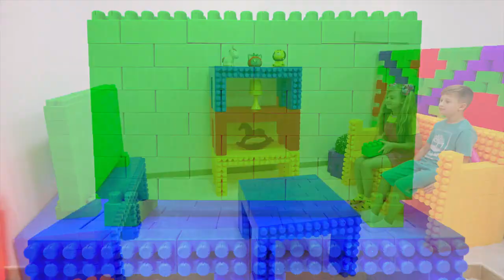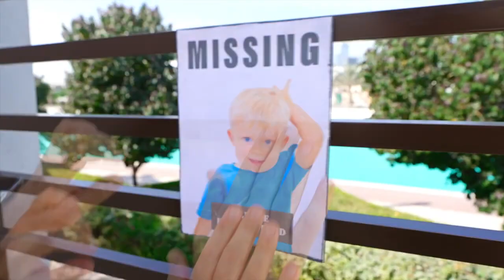Diana and Roma built a Secret Room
Diana and Roma build a secret room and equip it for games and relaxation. But suddenly a huge lego man appears and interferes with their plans... A funny adventure story for children.